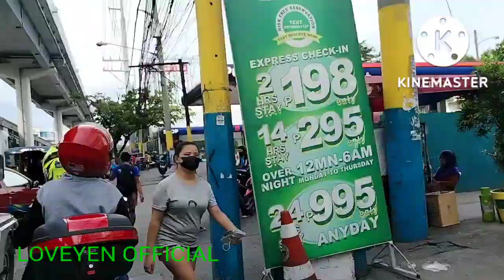travel going to sucat from Alabang🥰